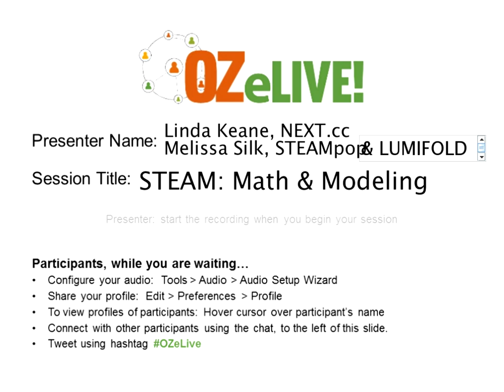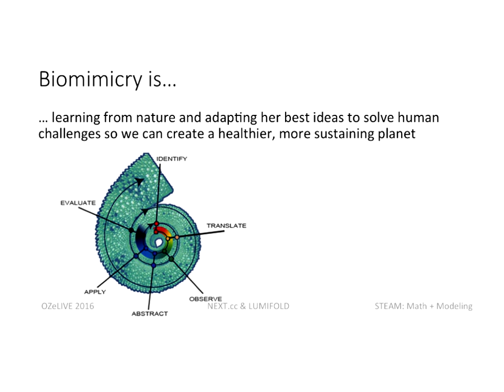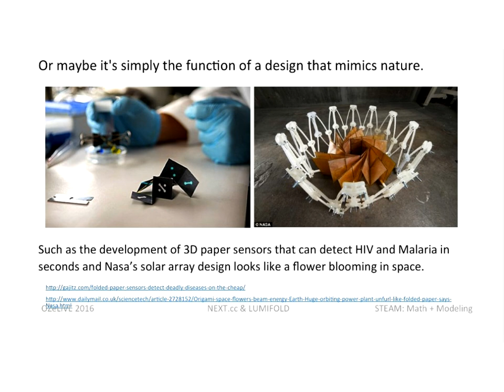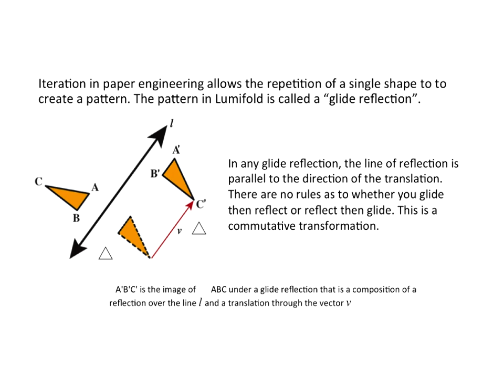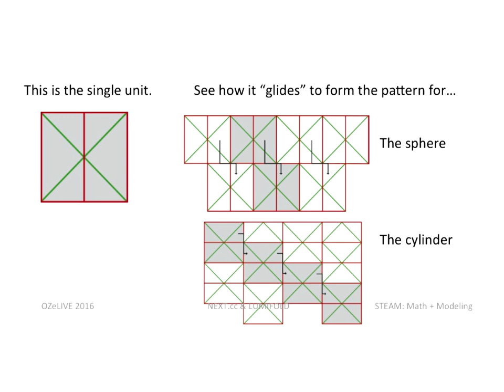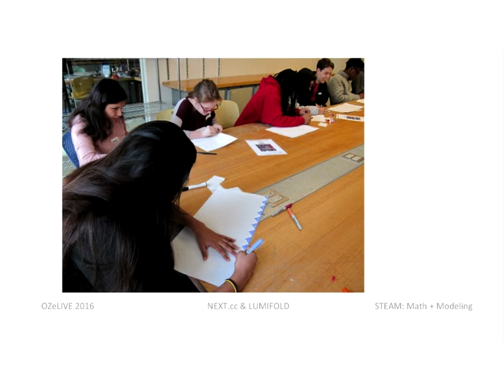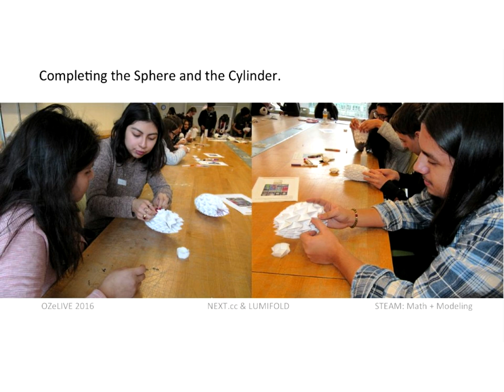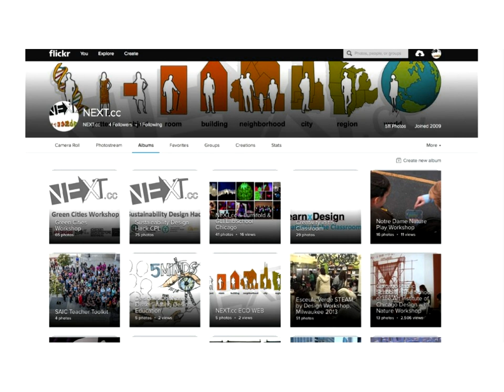STEAM Math and Modeling with Paper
Recordings of the OZeLIVE Conference (online, free, webinar) which took place at the end of February 2016.
This video recording is of the audio and presentation slides ... unfortunately does not include the participants chat.  If you want to see a recording that includes the chat then please access

Linda Keane, Professor of Architecture and Environmental Design
NEXT.cc Designopedia, The School of the Art Institute of Chicago

Co-Presenter Name Melissa Silk, Head STEAM Instructor International Grammar School, Lumifold

STEAM: Math and Modeling with Paper is an integrated project based learning workshop combining NEXT.cc’s eLearning Journeys with LUMIFOLD’s mathematical process. It augments the everyday material of NEXT.cc’s Paper and Folding Journey by introducing students to the wonder of taking something ordinary and making something extraordinary, while learning about biomimicry, geometry, symmetry, engineering, and form.

The making activity involves origami sekkei (technical paper folding) shared in NEXT.cc’s Origami and Paper Engineering Journeys incorporating a range of geometric folds incorporating the flat to form approach. During the make session, participants engage with materials technology, 2D to 3D concepts and the powerful experience gained through persistence and application of manual dexterity.

NEXT.cc Designopedia

NEXT.cc FACEBOOK

STEAMPOP.com

Linda Keane, AIA, is an architect, Professor of Architecture at The School of the Art Institute of Chicago and Director of the eLearning Designopedia, NEXT.cc. She delivers STEAM by Design TEdx Talks, Workshops, and publishes on the integration of the arts science, design and environment across traditional K16 subjects. NEXT.cc is a National Environmental Education Foundation Green STEM Innovator and is recognized by the Union of International Architects as Media Design Education for Children and the United States Building Council for Excellence in Green Building Education.

LINDA KEANE SAIC

Co-presenters Bio:

Melissa Silk is a STEAM Innovator and director of Possibilities of the Parabola.
She delivers Lumifold Workshops in Australia where she is the STEAM instructor at the International Grammar School, Sydney and has recently presented Lumifold as “Winter Wonderlamp” at MoMATH, the National Museum of Mathematics, in New York.

STEAMPOP.com